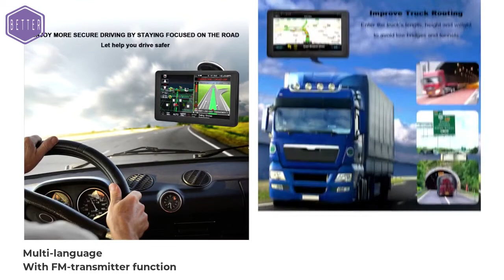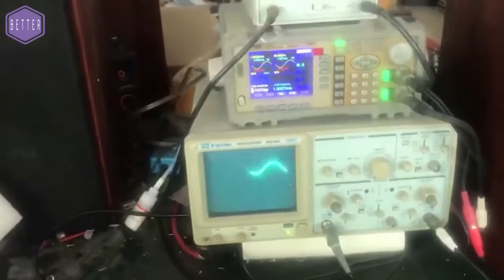Car amplifier and gps navigator factory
About Us.
The production of   is based on the lean production principle.